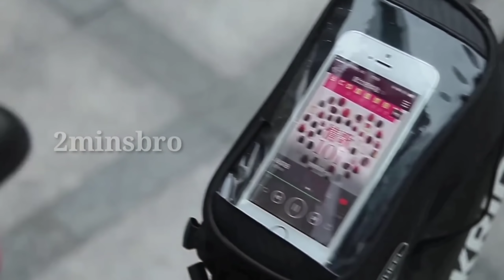COOL GADGETS AVAILABLE IN AMAZON AND ONLINE | GADGETS UNDER Rs.1000, Rs.500, Rs.100 | GADGETTAMIZHA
Cloak from Harry Potter :

Children's electric car :

Wireless selfie stick with speaker :

Fan BW FUN1 Fan :

 Bicycle bag :

 Hand of an iron man :

Gadgets Under Rs100, Rs200, Rs500, Rs1000, Rs 10k, Banggood, Snapdeal, Flipkart, Aliexpress, Amazon India | Electronics Gadgets | NEW TECH GADGETS | Flipkart | Online Shopping | future tech Useful inventions that you should know about. Gadgets that are worth buying. Useful Gadgets for Your Everyday Life Under Rs 100, Rs 200, Rs 500, Rs 1000 Buy On Amazon.